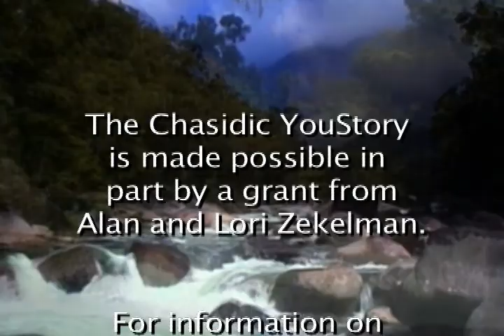The Chasidic YouStory - Battles at West Point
Weekly YouChasidic show read by Rabbi Herschel Finman  YouChasidic is produced and edited at the Specs Howard School of Media Arts in Southfield, Michigan . YouChasidic is made possible in part by a grant from Alan and Lori Zekelman. Torah, Parsha, Rabbi, Chasidic, Kaballa, Battles at West Point